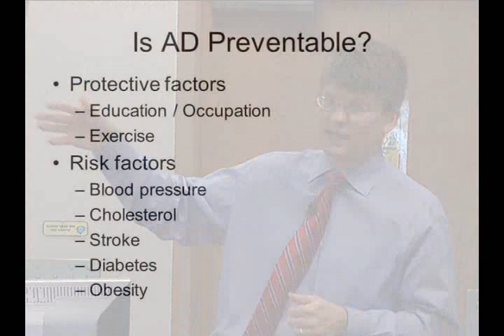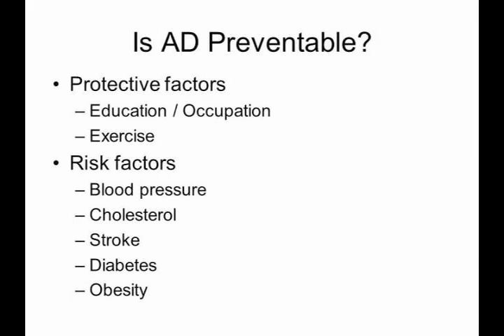Alzheimers Prevention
University of Kansas Alzheimer's Disease Center's Jeff Burns, MD discusses the prevention of alzheimers.